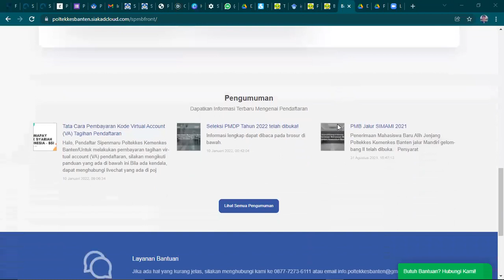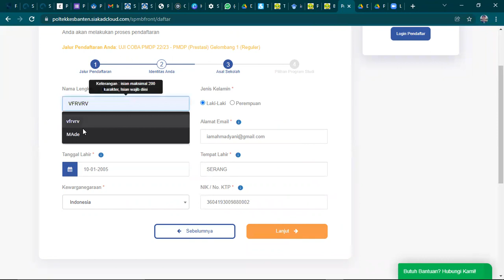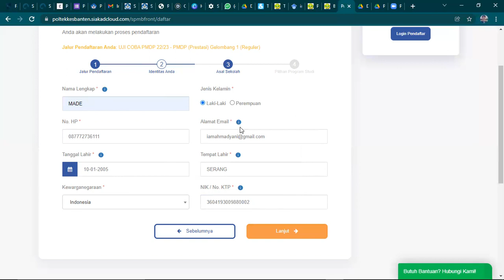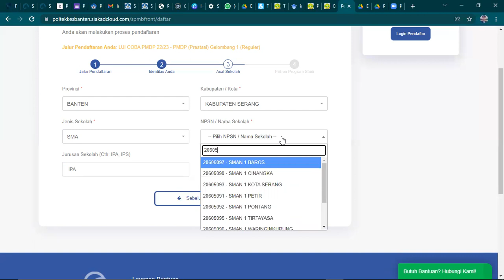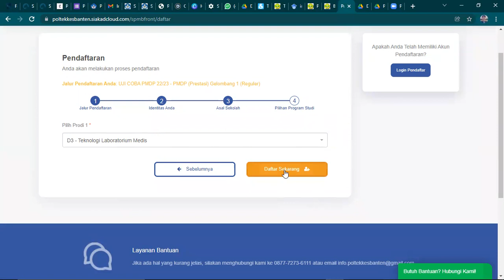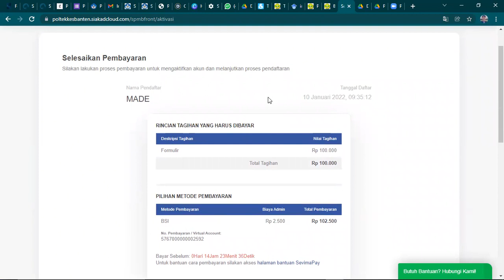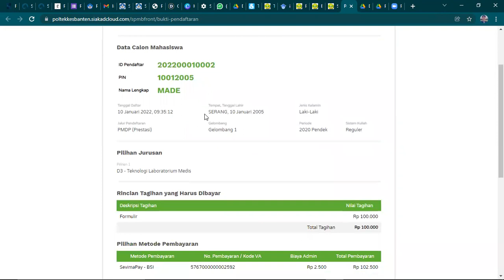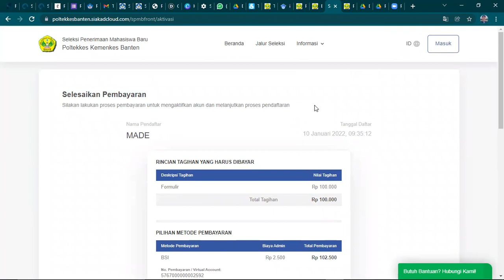Tata Cara Pendaftaran PMDP Poltekkes Banten Tahun 2022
Halo Calon Mahasiswa Baru Poltekkes Kemenkes Banten tahun 2022!
Pendaftaran Jalur PMDP telah dibuka!

Batas terakhir pendaftaran 27 Maret 2022.

Siapkan kelengkapan dokumennya, lalu SEGERA daftarkan diri kamu secara online di link berikut: